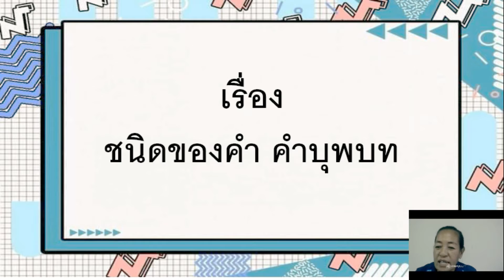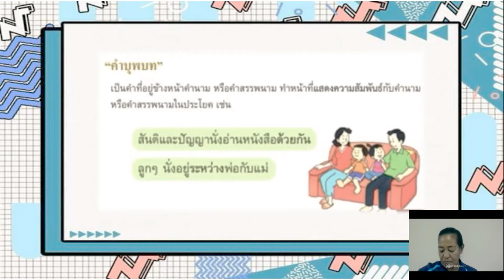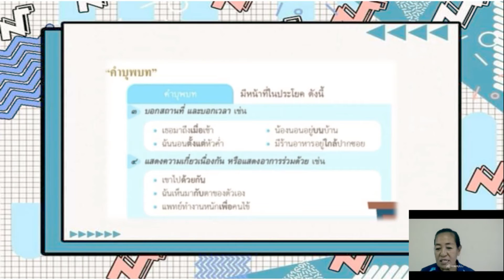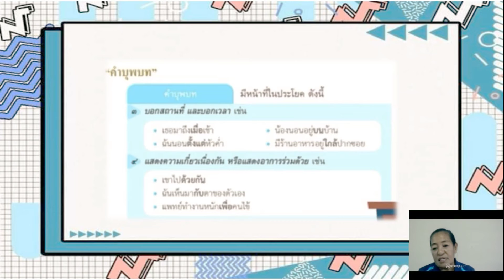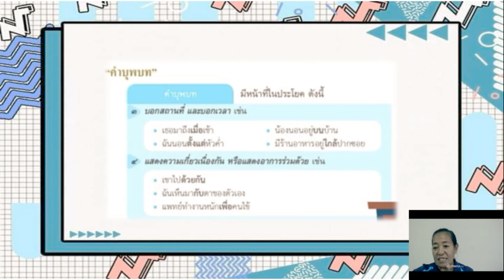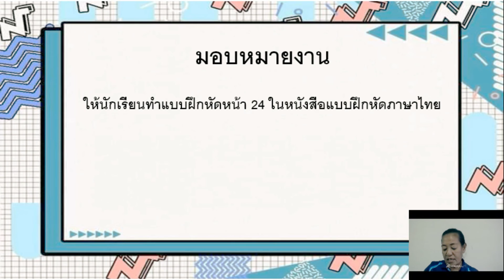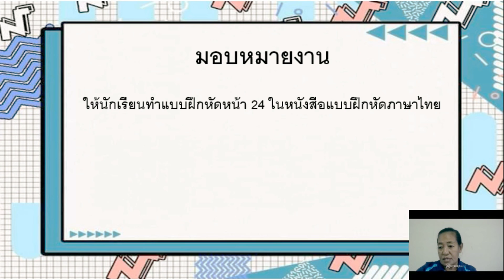ิวิชาภาษาไทย ชั้น ป.6 เรื่อง ชนิดของคำ คำบุพบท ( 29 ก.ค. 2564 )